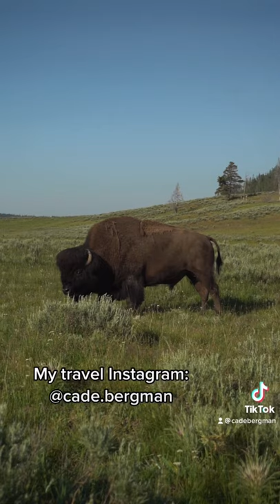I did a photoshoot with a WILD bison!